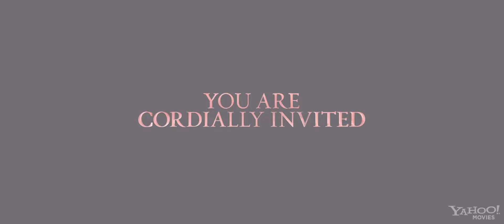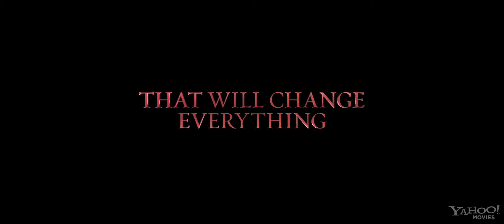The Twilight Saga- Breaking Dawn - Part 1 Movie Trailer HD - 2011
The Twilight Saga: Breaking Dawn is an upcoming 2011/2012 American romantic vampire film directed by Bill Condon and based on the novel Breaking Dawn by Stephenie Meyer. The two parts form the fourth and final installment in the popular The Twilight Saga series. Wyck Godfrey and Karen Rosenfelt will serve as executive producers for the film, along with the author of the series, Stephenie Meyer; the screenplay will be written by Melissa Rosenberg, the screenwriter of the first three entries.[3] All three main cast members, Kristen Stewart, Robert Pattinson, and Taylor Lautner, will reprise their roles.